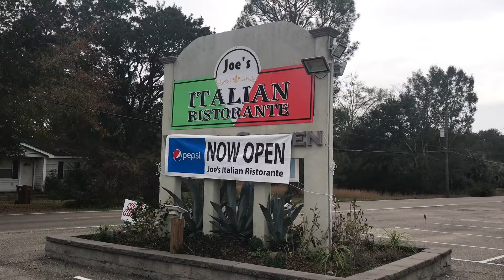JOE’s ITALIAN RISTORANTE | LONG BEACH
229 Klondyke Road. In Long Beach, Mississippi.
Just go down jeff Davis ( Main Street in Long Beach).
Cross RR tracks and take a left then an immediate right onto klondyke. Joe’s will be about 100 yards passed the post office on your left.
Service was great.
Food was decent. The temperature of food was outstanding. Quite hot. They have several $9.99 lunch specials until 2pm